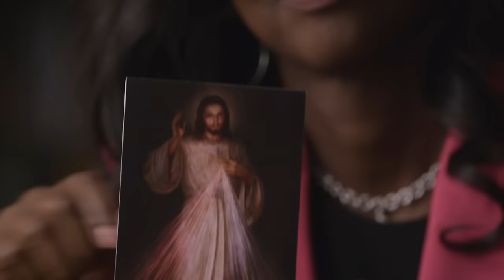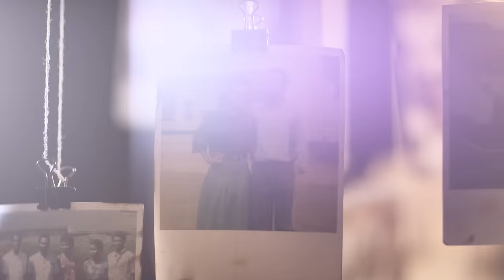The Face of Mercy - Official Trailer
Pope Francis has inspired millions by urging the world to embrace Mercy. The essence of this call is revealed in The Face of Mercy, an extraordinary new documentary film narrated by Jim Caviezel. Meet the woman who found freedom in forgiveness after seeing her family wiped out by genocide; the former-NFL linebacker who walked away from football to share Christ’s mercy with the homeless; the baseball player who traded MLB ambitions for the monastery; and the young widow who chose mercy towards her husband’s killer. These moving testimonies offer compelling proof that Divine Mercy is not some abstract theology – it is alive, it is present, and it will transform the world.